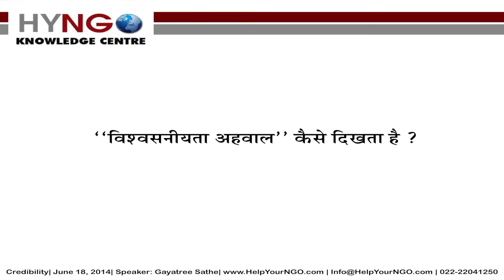Who should conduct a credibility study?